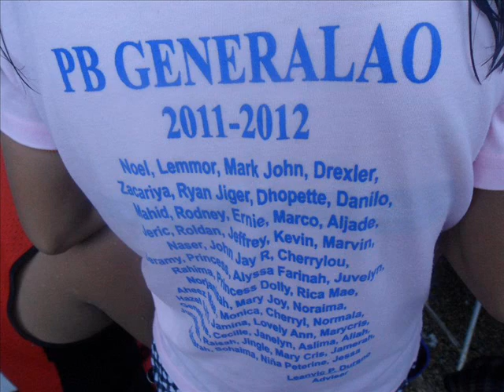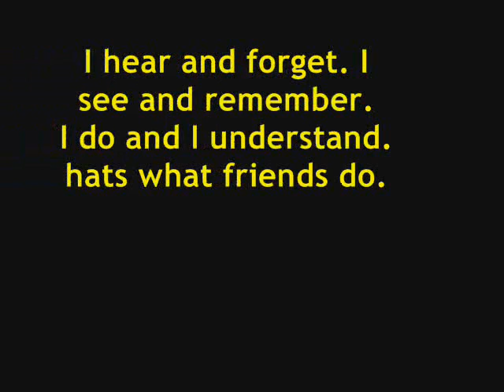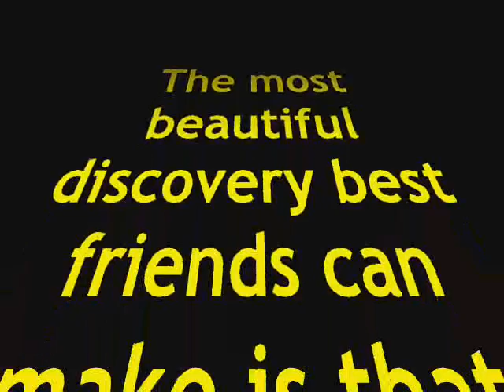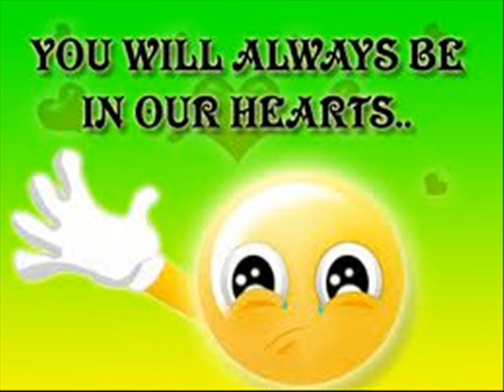BATCH 2011-2012 IV-PB GENERALAO :D